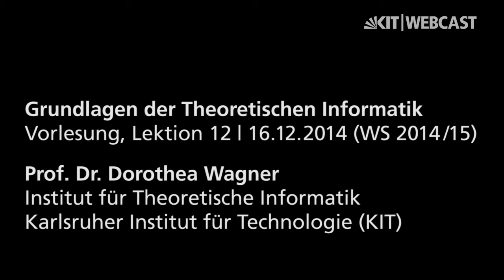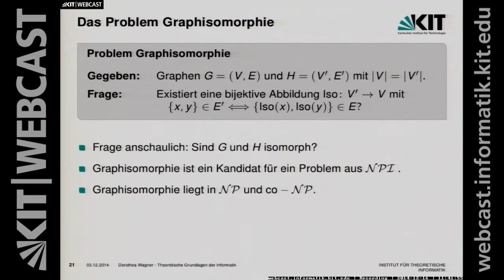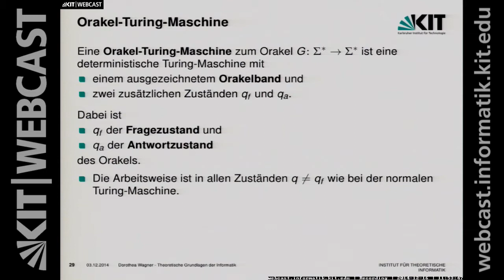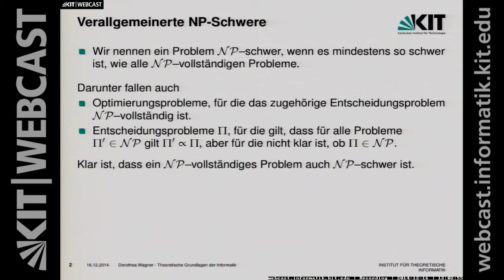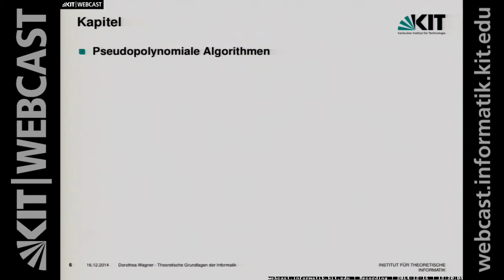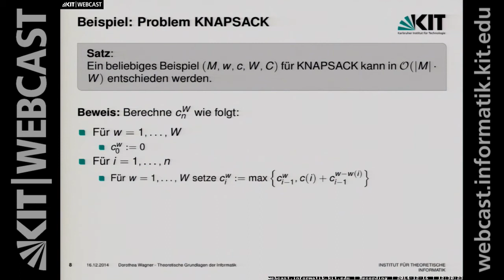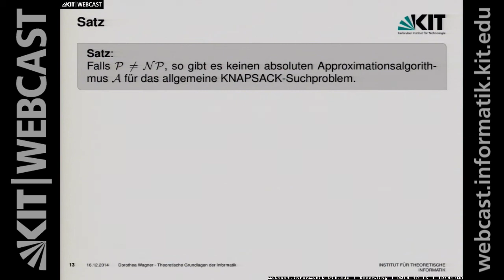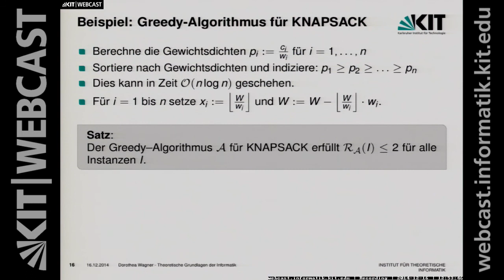16: Das Problem Subgraphisomorphie, Aufzählungsprobleme, Orakel-Turing-Maschine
- Das Problem Subgraphisomorphie
- Suchprobleme
- Beispiel: TSP-Suchproblem
- Beispiel: Hamilton-Kries Suchproblem
- Aufzählungsprobleme
- Reduzierbarkeit für Suchprobleme
- Orakel-Turing-Maschine
- Orakel-TM: Verhalten im Fragezustand
- Turing-Reduktion
- NP-schwer
- Beweisskizze
- Verallgemeinerte NP-Schwere
- Das Problem INTERGER PROGRAMMING
- Beweis
- Pseudopolynomielle Algorithmen
- Beispiel: Problem KNAPSACK
- Starke NP-Vollständigkeit
- Absolute Approximationsalgorithmen
- Das allgemeine KNAPPSACK-Suchproblem
- Satz
- (Widerspruchs-)Beweis
- Approximation mit relativer Gütegarantie
- Beispiel: Greedy-Algorithmus für KNAPSACK

Dozentin: Prof. Dorothea Wagner, Institut für Theoretische Informatik, Karlsruher Institut für Technologie (KIT)